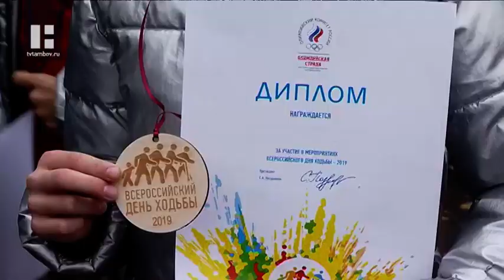Пять тысяч жителей Тамбовской области присоединились к Всероссийскому дню ходьбы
Накануне Тамбовская область впервые присоединилась к Всероссийскому дню ходьбы. Жители Мичуринска, Рассказова и Тамбова в который раз доказали, что они выбирают спортивный образ жизни.

Ходить можно всегда. До работы или во время прогулок. А главное, ходить можно в удовольствие. Именно это пытаются донести организаторы Всероссийского дня ходьбы. Акцию в стране поводят с 2015 года, и к спорту приобщается все большее количество жителей.